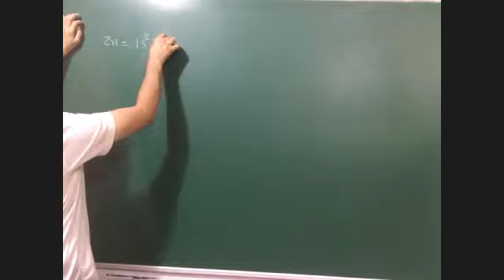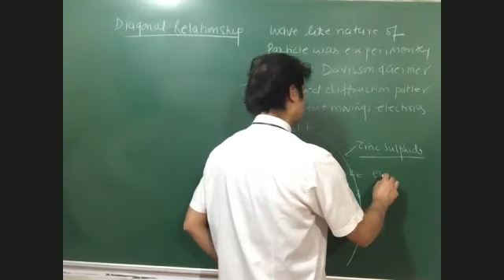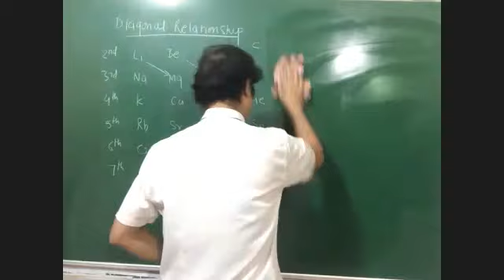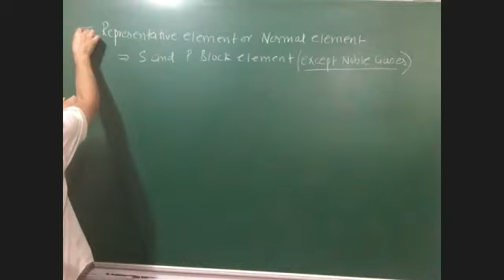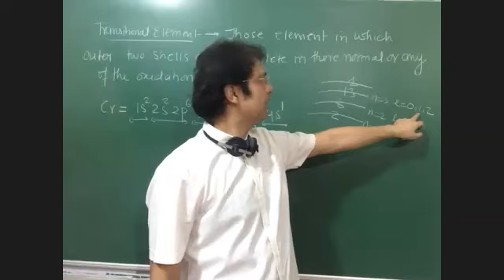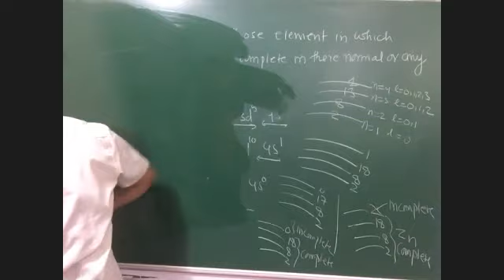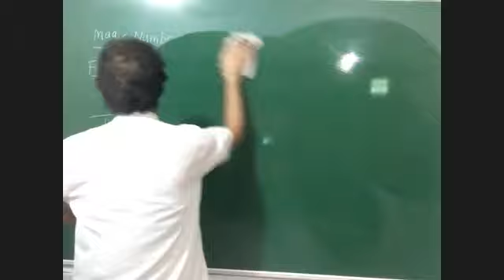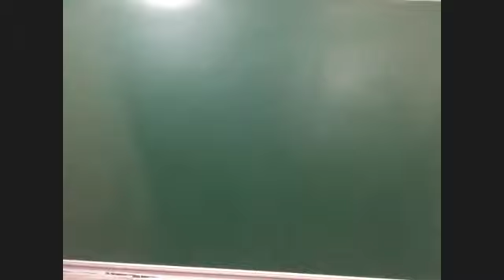PERIODICITY || LECTURE-4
diagonal relationship concept by BPS SIR